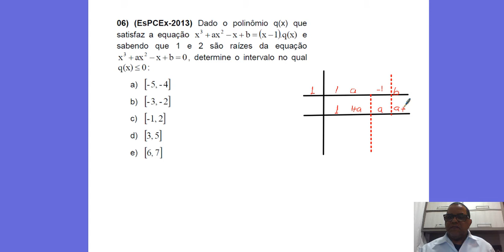Polinômios EsPCEx 2013 Exercício 6